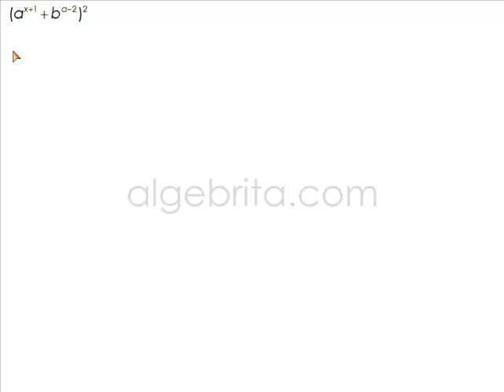Cuadrado de la suma de dos cantidades Productos notables 195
Gayol  explica como se realiza el producto notable del cuadrado de la suma de dos cantidades